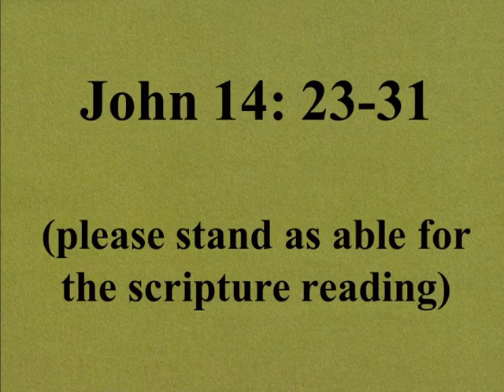May 1, 2016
Rev. Rick Brown
6th Sunday of Easter